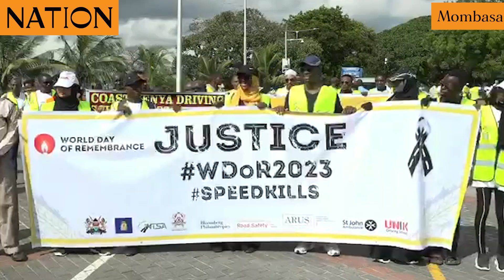NTSA urges drivers to observe speed limits to avert road accidents